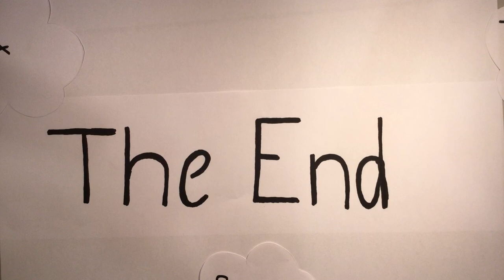Projektwoche 2018 StopMotion 3